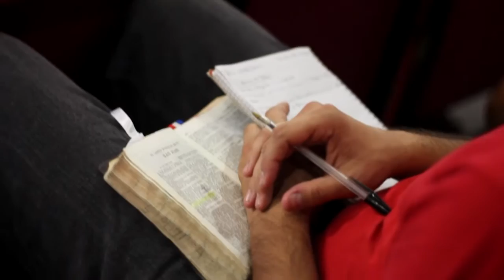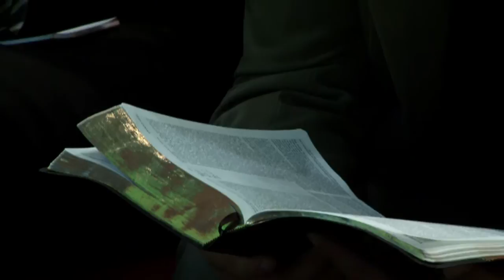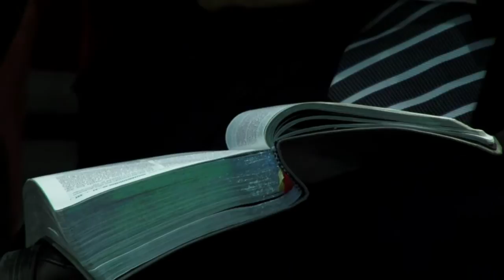Prédica del Pastor Emilio Agüero | Peleando en el Espíritu 06-07-14